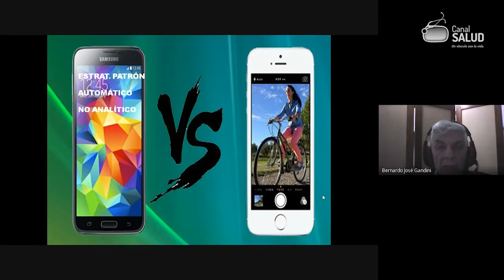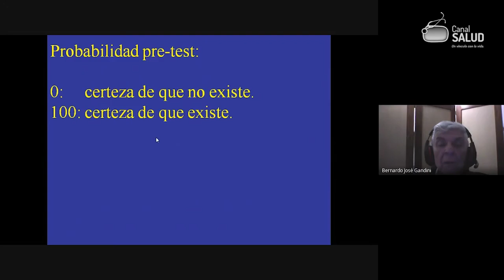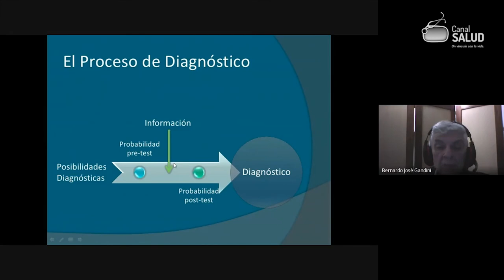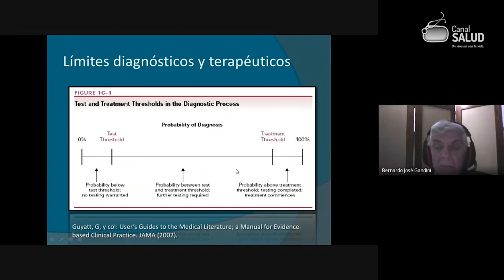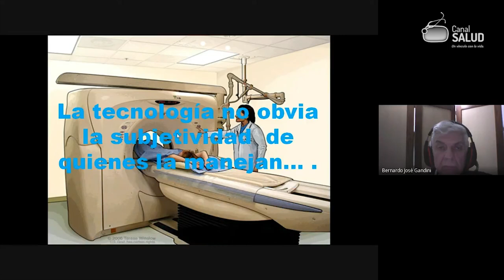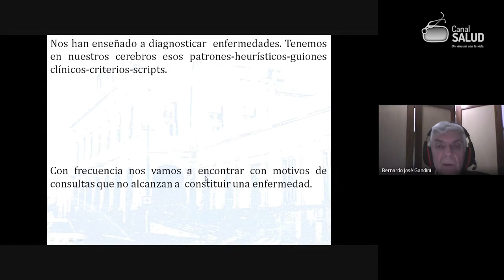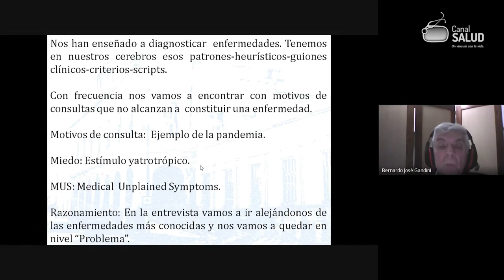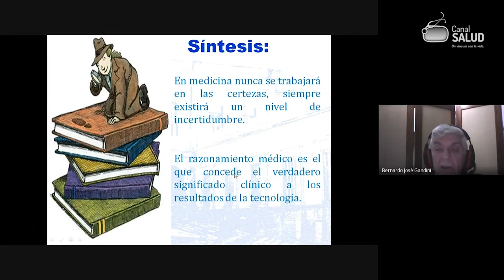Enseñanza del pensamiento clínico 3